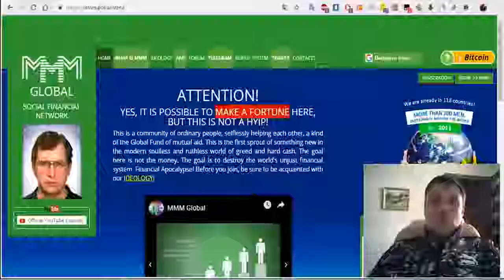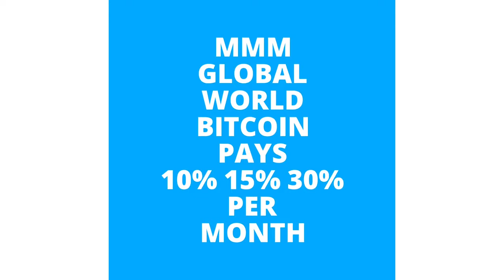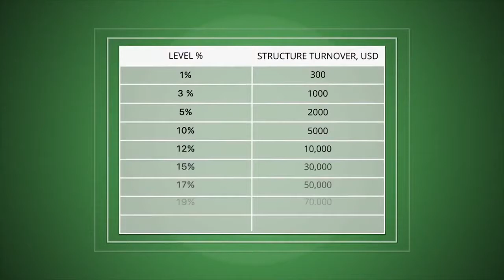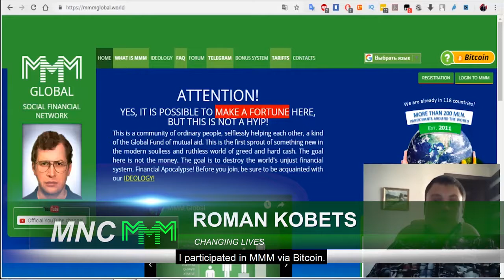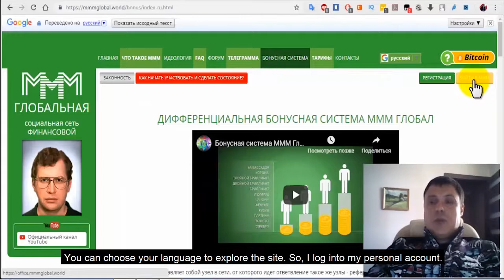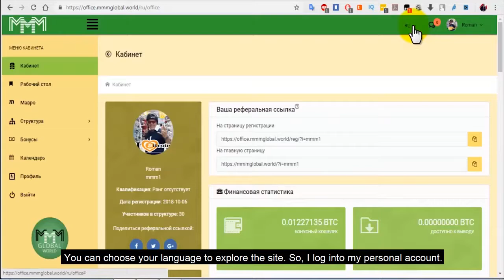MNC S2EP1 New System Innovation of MMM GLOBAL.WORLD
As the only official successors of the MMM legacy, we are renewing the good traditions of video informing our participants by the Mavro News Channel (MNC) releases.

Today we bring to your attention the first release of the second season of Mavro News:
New System Innovation of MMM GLOBAL.WORLD!
We can do a lot! And we will change the world!
Let's PH and promote the MMM Global . worldwide !!!